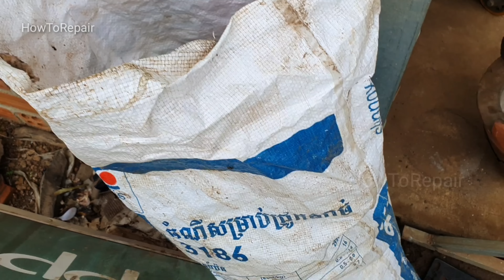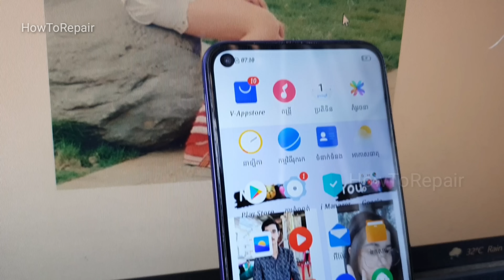How To Restore vivo y50 Cracked , Restoring Destroyed Phone